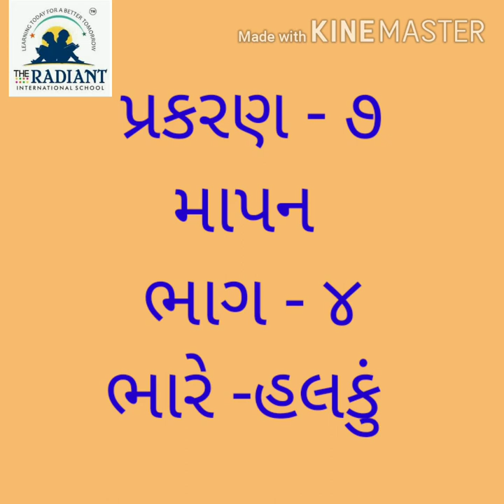GUJ MED STD 1 MATHS UNIT 7PART 4